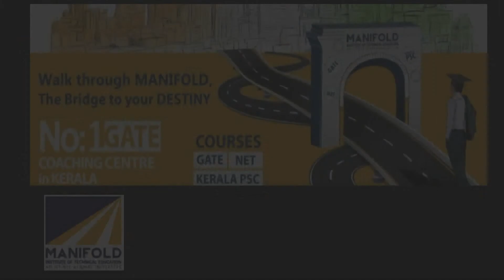UGC NET 2019 Topper's Talk| JAYASREE KP -Manifold NET Topper | Best UGC NET Coaching centre Kerala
JAYASREE KP- Manifold UGC NET 2019 Topper|Topper's Talk-NET2019

Manifold Institute is the No:1 Institute for GATE| UGC NET Coaching in Thrissur| Kerala.